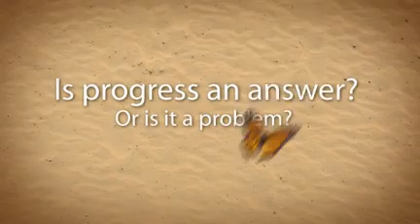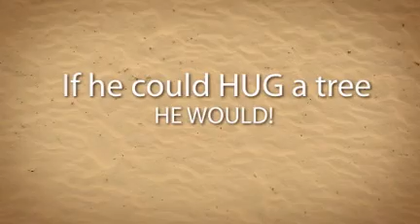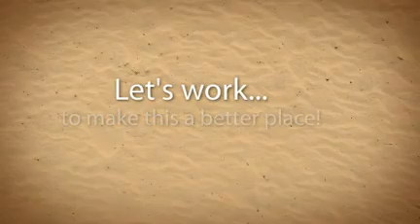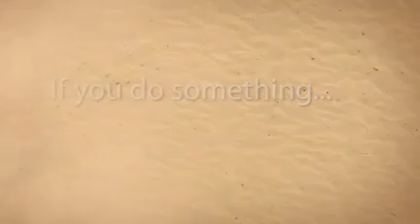ThREE Huggers-UT Impact Project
This was part of our Impact Project at the University of Texas at Austin. We chose to do our project on Pease Park in Austin, Texas. Hope you enjoy the video.

All photos were taken at Pease Park. Photos can be found on Flickr: KOE-RHE. All photos taken By: Keeshia Sison

Song: Earth Song
By: Michael Jackson

Created by: Keeshia, Omar, and Emmanuel.